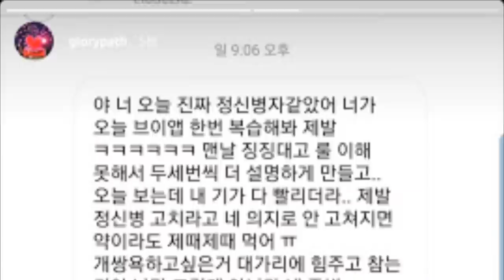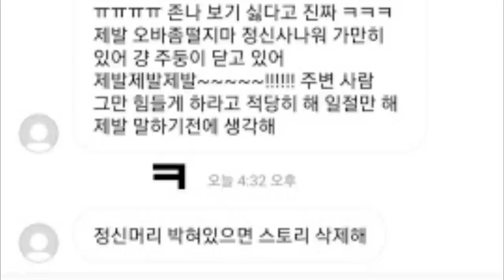DE ÚLTIMO MINUTO! BIG HIT HARÁ JUSTICIA | SUGA QUIERE LLEVAR ESPERANZA AL MUNDO